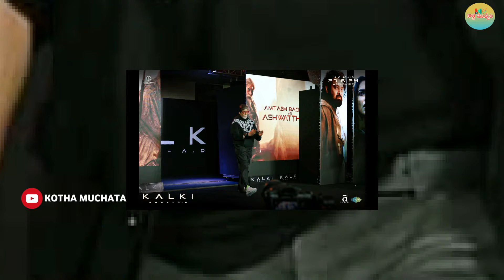Kalki 2898 AD Movie రిజల్ట్‌పై Nag Ashwin కు డౌటొచ్చిందా..? సడన్‌గా Kalki Story చెప్పేశారేంటి..?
కల్కి.. 2898 ఏడీ.. ప్రభాస్ హీరోగా.. అమితాబ్ బచ్చన్, కమల్ హసన్ గార్లు కీలకపాత్రల్లో నటిస్తున్న సినిమా ఇది.. నాగ్ అశ్విన్ దర్శకత్వంలో తెరకెక్కుతున్న ఈ సినిమా గురించి దేశ మంతటా ఉత్కంఠగా ఎదురు  చూస్తోంది.. యస్.. మన తెలుగు వాళ్లు అంతా గర్వంగా చెప్పుకోవచ్చు. ఇలాంటి కథతో వస్తున్న మొట్టమొదటి సినిమా ఇదేనని.. మన తెలుగు హీరో.. తెలుగు దర్శకుడు కలిసి పురాణాలను లింక్ చేస్తూ.. భవిష్యత్తు ఎలా ఉండబోతోందో.. ఊహించి తీస్తున్న సినిమా ఇది.. సినిమా బాగుంటుందా..? బాగోదా.. అనే ప్రశ్నే అక్కర్లేని సినిమా ఇది..

Pawan Kalyan తో Allu Arjun కు ఎక్కడ చెడింది..? Mega Family లో 15 ఏళ్ల క్రితం జరిగిన ఆ ఒక్క ఘటనతో..!?

Kalki 2898 AD Trailer - Telugu | Prabhas | Amitabh Bachchan | Kamal Haasan | Deepika | Nag Ashwin

The Prelude Of Kalki 2898 AD - Episode 1 (Telugu) | Nag Ashwin

Rana Interaction with Kalki 2898 AD Movie Team at Pre Release Event @ Mumbai | Prabhas | Deepika

The Prelude Of Kalki 2898 AD - Episode 1 (English) | Nag Ashwin

Kalki 2898 AD Glimpse | Prabhas | Amitabh Bachchan | Kamal Haasan | Deepika | Nag Ashwin | June 27

Introducing Ashwatthama - Kalki 2898 AD | Amitabh | Prabhas | Kamal Haasan | Deepika | Nag Ashwin

Bhairava Anthem | Kalki 2898 AD (Telugu) | Prabhas | Diljit Dosanjh | Santhosh Narayanan

What was the Story of Kalki 2898 AD..? | Prabhas | Nag Ashwin | Amithab | Kamal Haasan

Unique Marketing Of Kalki 2898 Movie Explained

kalki 2898 AD Trailer Analysis

Kalki 2898 AD Trailer Micro Details | Kalki 2898 AD Trailer Breakdown

Kalki 2898 AD 1st REVIEW From Censor Office | Prabhas | Deepika Padukone | Amitabh Bachchan

Prabhas's Kalki 2898 AD Terrific Pre-Sales in North America..! | Nag Ashwin

Kalki 2898 AD : Mahabharat Evil Characters Comes to Future | Theories | Prabhas

Is promotion important for Kalki 2898AD?

Director Jonathan Nolan about kalki 2898ad | Kalki 2898 AD Movie New Update | Prabhas | Nag Ashwin

Kalki 2898 AD Official Trailer Breakdown | Prabhas | Amitabh Bachchan | Kamal Haasan

❤️😍 Kalki 2898 AD Trailer Review | Prabhas

Kalki 2898 AD Prelude : Episode 1 | Explained | Prabhas | Plan Behind Promotions

Kalki 2898 AD Trailer Breakdown | Prabhas , Nag Ashwin, Amitabh Bachchan | Telugu Movies

Kalki 2898 AD Trailer Breakdown & Analysis - Mari Inni Details ah

Kalki 2898 AD Movie Censor Review Explained By Cine Critic Dasari Vignan | Prabhas | Nag Ashwin

Decoding: Kalki 2898 AD Movie Trailer Breakdown & Hidden Unnoticed Details Explained